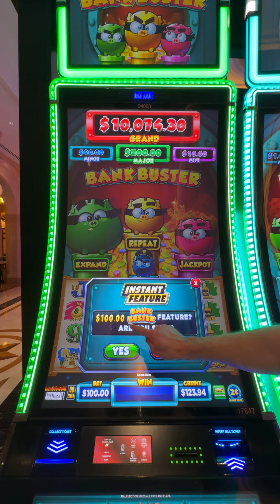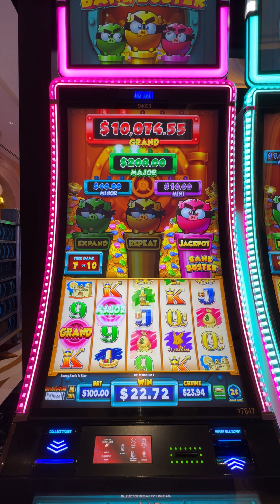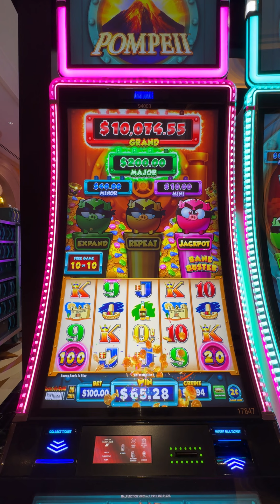Buying bonuses at the casino!